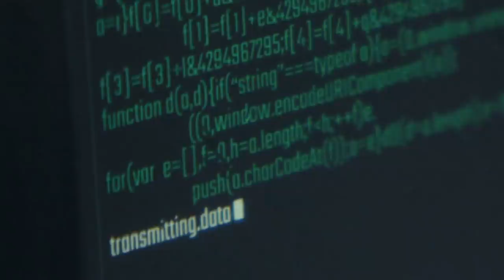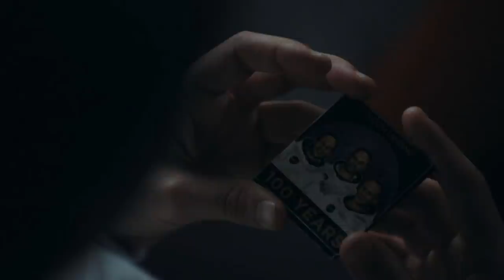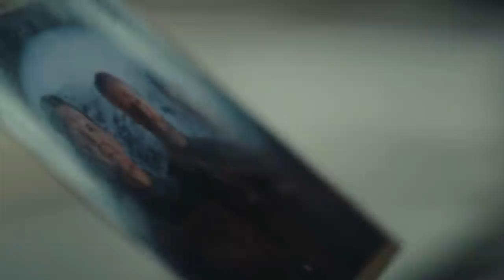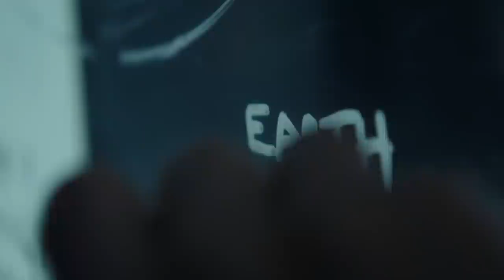The Colony: Ending Explained - Visually Stunning Waterworld's Sci-Fi Successor - Explored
Tim Fehlbaum brings science-fiction, thriller, and fantasy together in his 2021 film The Colony. This might sound like sunshine and rainbows at first but the movie dives into futuristic and dystopian themes, portraying life for people after Earth becomes an inhabitable planet.
What happens when push comes to shove? The poor are left out while the rich can afford the privilege of sustenance. In this dystopian world, the rich have left an inhabitable Earth to live on Kepler 209, a planet far away and after two generations, they decide to return to Earth as their civilization is dying out due to their inability to procreate.
Astronauts enter the stratosphere and come across the Mud-people (those who lived on the planet) who are pretty hostile. The protagonist, Blake, maneuvers through her situation, eventually finding out about how horribly Kepler treated the ‘Mud’ people and finally, takes a stance that can save the remaining populace on Earth.
The movie stars Nora Arnezeder as Blake Louise, Iain Glen as Gibson, Sebastian Roché as a father, Eden Gough as Neil, Bella Bading as Maila, and Joel Basman as Paling.

0:00 Intro
1:44 The Colony: Plot Summary
4:30 Why did the Keplers want to return to Earth?
5:21 What was Blake’s relationship with her father like?
6:30 Who was Neil?
7:45 How does Fehlbaum tackle colonization in The Colony?
9:11 What was life in Kepler like?
9:57 Are there other plot holes in The Colony?
10:52 What is ‘For the Many’?